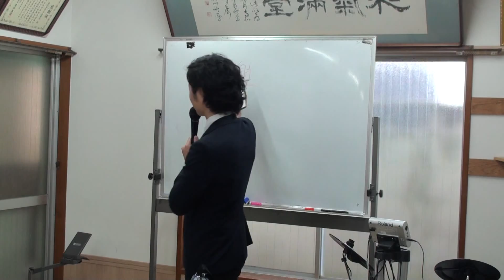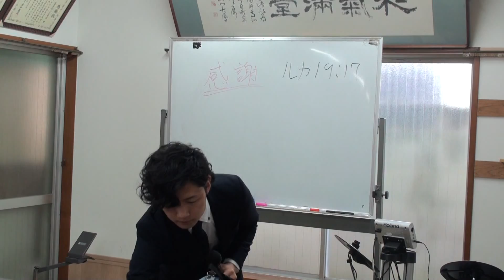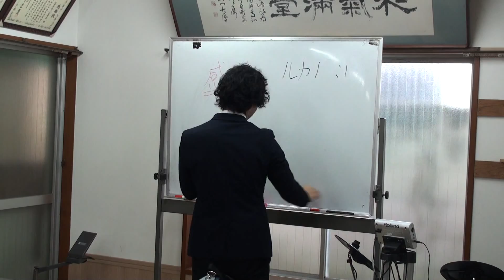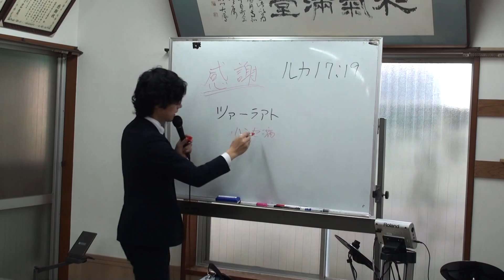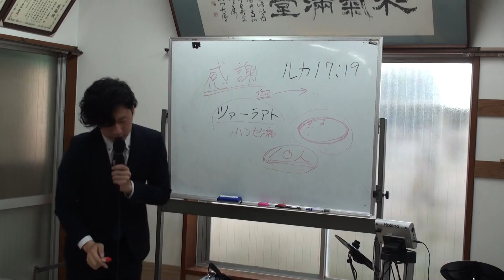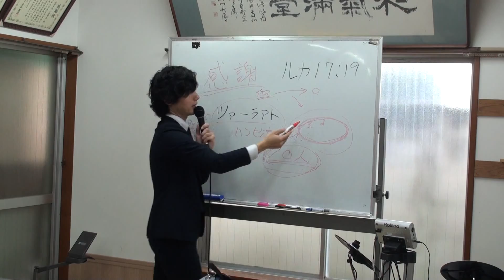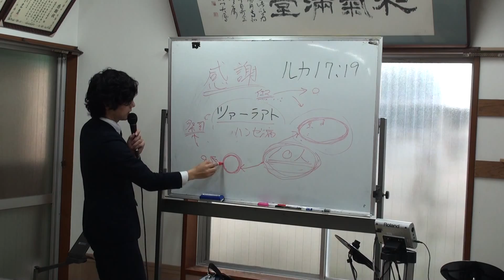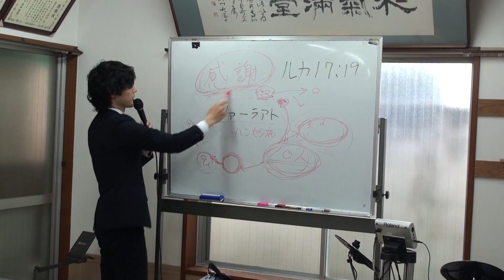160403_ps_message